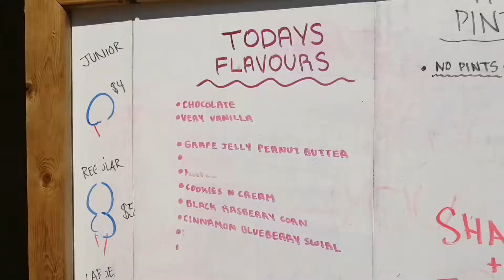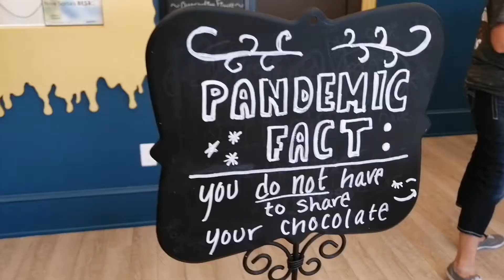Cool Places in Tatamagouche | Canadian Filipino Family